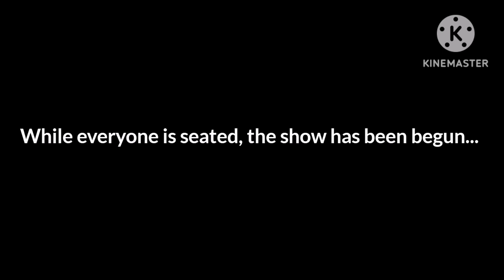You Raise me up (GCMV) Loyalty version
Happy new year to all of My Loyaltiers and please welcome to our best guest by.. Mrs. Foxmina Hinokari Abbie